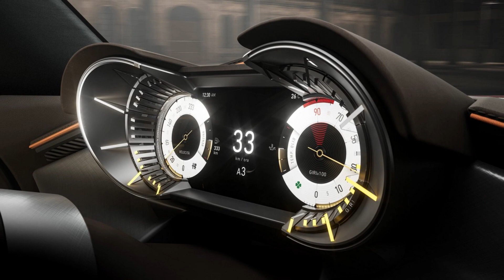Alfa Romeo 33 Stradale Returns With V6 And Electric Powertrains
Alfa Romeo finally has its own mid-engine supercar.

The Alfa Romeo 33 Stradale has arrived, waving goodbye to the era of gasoline-powered mid-engine supercars while also ushering in a new electric era. For the first time since the 4C was discontinued, Alfa Romeo has a mid-engine flagship car. The 33 Stradale pays homage to the car of the same name from 1967, which was the road-going version of the Tipo 33 race car. The Alfa Romeo 4C previously paid homage to this car with a special edition, but this is a much closer interpretation. Only 33 examples will be built in total, and they are all sold.

A mid-mounted 3.0-liter twin-turbocharged V6 engine sends 620 metric horsepower (612 bhp) to the rear wheels through an eight-speed dual-clutch transmission. Alfa says this is not the same engine found in the Maserati MC20, but rather an improved version of the Ferrari-derived V6 used in the Giulia Quadrifoglio. The V6 can rocket the 33 Stradale from 0 to 62 mph in under three seconds. Alternatively, buyers can opt for an all-electric version producing 740 hp. A 102-kilowatt-hour battery with an 800-volt architecture enables 280 miles on a charge (WLTP estimated). Both versions can crack 206 mph.